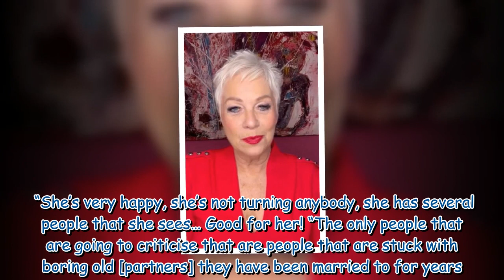Denise Welch hits back as she gets 'flack’ over unedited swimsuit pics